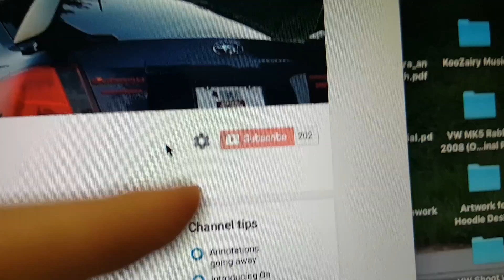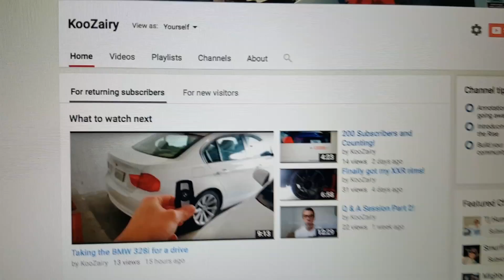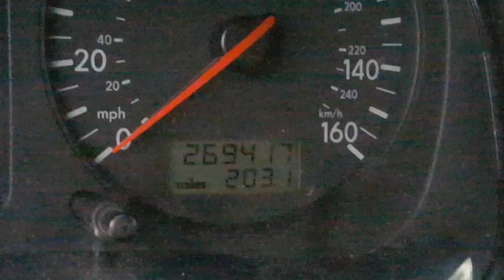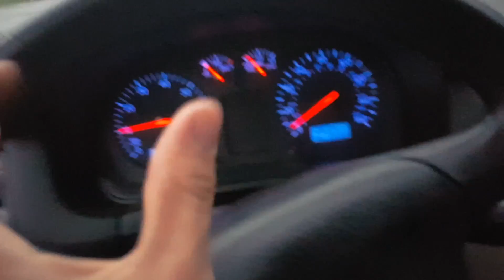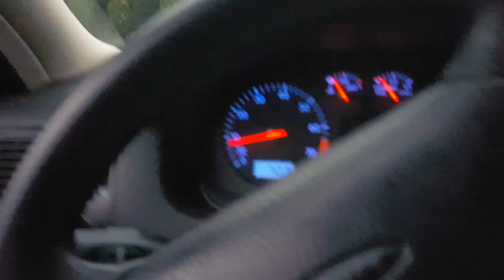The VW Golf is alive!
Coming back home to Norcal, I found the issue with my dad's legendary vw golf and happened to solve the issue! It's alive again!